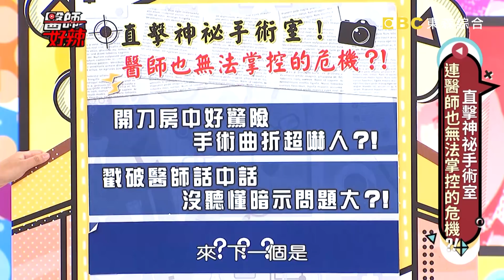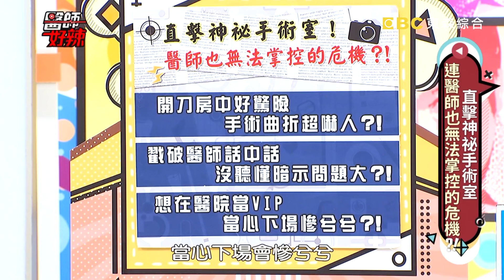直擊神祕手術室！情趣用品亂亂塞，卡在「這部位」超傻眼？！【醫師好辣】 20190401 完整版 EP714 阿布 江坤俊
主題：直擊神祕手術室，連醫師也無法掌控的危機？！
值班小護士 : 李懿
來賓：阿布、北北、韓雪、凱琪、籃籃
醫師：陳榮堅、江坤俊、田知學、王樂明、林正宜、黃煒軒

驚悚！不可思議的開刀房事件，病患盲腸離奇消失，讓人毛骨悚然！手術出意外皮皮挫，盲目戳針插進腸子？！狂流鼻血好危急，醫師用尿管插入鼻內！男星被打斷鼻梁，修復過程超呆萌？！病患肩上插菜刀，靠小小釘子保住一命！？情趣用品胡亂塞，卡這部位讓醫師超傻眼！？名人開刀遭受關切，醫師求快切斷神經？！VIP身分有魔咒？手術過程血狂噴！爆料開刀房內幕，知名議員動手術，醫師默默換人開刀？！更多你不知道的開刀房祕密！？盡在晚間10:00《醫師好辣》！